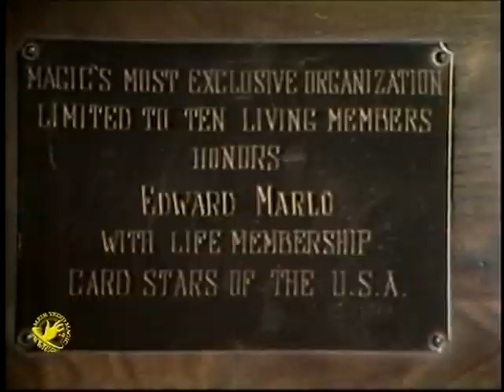Edward Marlo The Legend Video